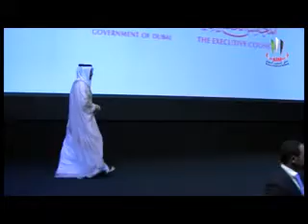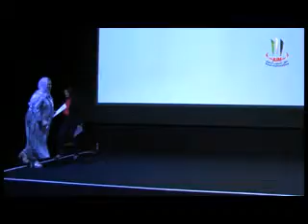AIM 2014 Grand Opening Ceremony Part I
The Annual Investment Meeting 2014 (AIM) was held for the second consecutive under the patronage of the Vice-President and Prime Minister of the United Arab Emirates and Ruler of Dubai, His Highness Sheikh Mohammed bin Rashid Al Maktoum. The grand inaugural opening was made by His Highness Sheikh Mohammed bin Rashid Al Maktoum in a ceremony organized by the Ministry of Economy, Tuesday 8th April 2014 at the Dubai International Convention & Exhibition Center by the Ministry of Economy.
More than 3,000 delegates attended. The grand opening ceremony including high level representatives and heads of delegations from 112 countries and a large number of senior executives from the private sector as well as Heads of International Organizations and senior officials such as ITC, ITU, UNCTAD, UNIDO, FAO and  WFP.

Opening Speeches by:
-Yegor Borisov, President, Republic of Sakha, Russian Federation
-Prince Mohamed Bolkiah, Minister of Foreign Affairs and Trade, Brunei Darussalam
-Saeeda Shaker, Vice Mayor, Tangier City, Morocco